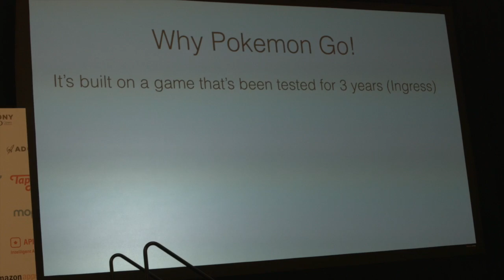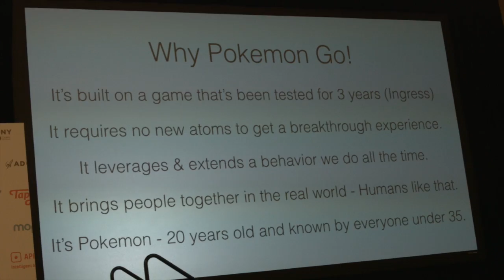Everything You Know is Wrong - Neil Young's PokemonGo Segment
At the 2016 Casual Connect USA conference, Neil Young of N3TWORK presented "Everything You Know is Wrong". He used his market adoption model of new products as a backdrop to PokemonGO